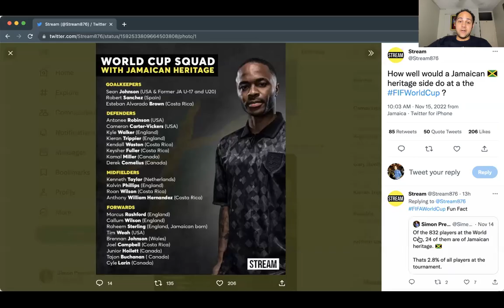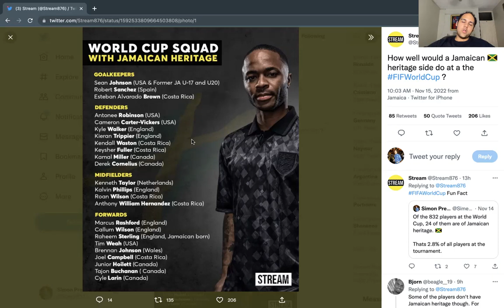How many players of Jamaican Heritage will be at the World Cup?